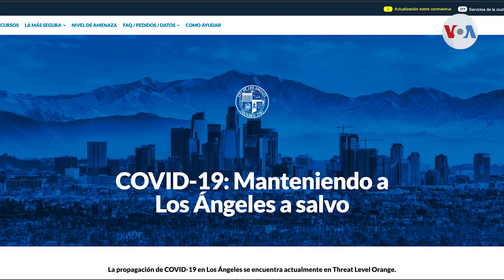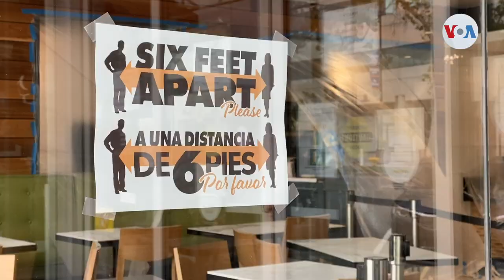Los Ángeles podría volver a emitir orden de quedarse en casa por covid-19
California está retrocediendo en sus avances en la lucha contra el covid-19, ante una ola de nuevos casos positivos de coronavirus y hospitalizaciones. En Los Ángeles, el foco del mayor brote en el estado, funcionarios advierten que la crisis posiblemente lleve a una nueva orden de quedarse en casa.

¡Visítenos!